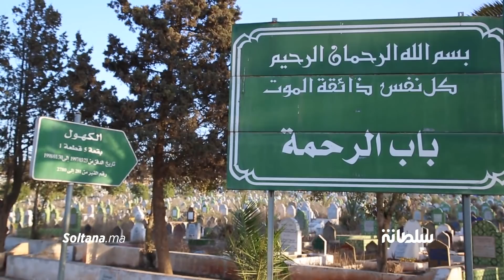بعد انهيار أمينة رشيد عقب وفاة زوجها.. نبيل بنعبد الله يحكي عن قصة حبهما متأثرا : الله يصبرك خالتي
بعد انهيار أمينة رشيد عقب وفاة زوجها.. نبيل بنعبد الله يحكي عن قصة حبهما متأثرا : الله يصبرها